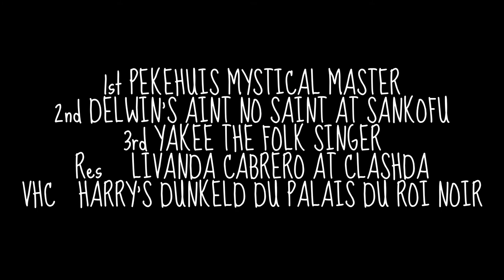Pekingese Crufts 2014 Post Graduate Dog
Third video of Pekingese judging at Crufts 2014.
Results
1st   PEKEHUIS MYSTICAL MASTER (MRS D CAMPBELL)
2nd   DELWIN'S AINT NO SAINT AT SANKOFU (MRS S E ADDO)
3rd   YAKEE THE FOLK SINGER (MR A & MR P EASDON & MARTIN)
Res   LIVANDA CABRERO AT CLASHDA (S LENTON)
VHC   HARRY'S DUNKELD DU PALAIS DU ROI NOIR [ATC AQ02037FRA] (MRS N LOUP)